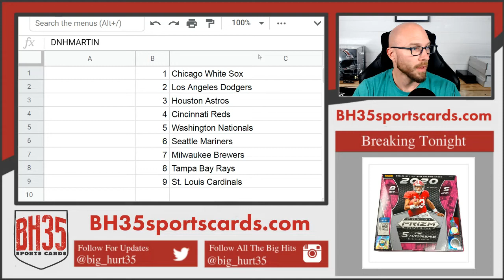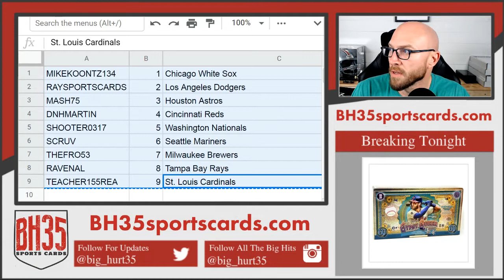Mini Filler 2020 Topps Inception Baseball Case Break #4